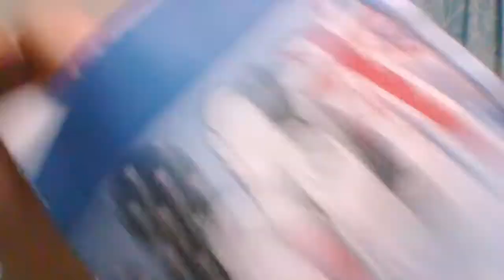█▄█ █▬█ファンレターとお菓子を頂きました！ from 福岡